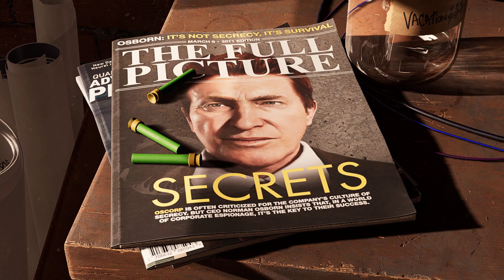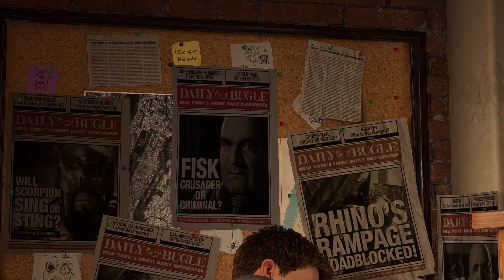Marvel's Spider Man Remastered PC - Parte 1/1080p 60fps Ultra Settings Ray Tracing/PT-BR/Steam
Spider-Man é um jogo eletrônico de ação-aventura desenvolvido pela Insomniac Games e publicado pela Sony Interactive Entertainment. É baseado nos personagens, mitologia e adaptações em outras mídias do super-herói de histórias em quadrinhos Homem-Aranha da Marvel Comics, tendo sido lançado para PlayStation 4 em 7 de setembro de 2018. Em 2020 o game ganhou uma versão remasterizada para ps5 e essa mesma versão foi portada para o PC e lançada em 12 de agosto de 2022.

PC Specs:

16GB RAM DDR4 Team Group T-Force Vulcan 3000Mhz (8+8 Dual Channel)
Nvidia GeForce RTX 3060 EAGLE OC 12GB Gigabyte
ASUS PRIME B450M-GAMING/BR
SSD 480gb Kingston A400 - Windows 10 Pro 64bit
SSD 1000gb Crucial BX500
+ 6TB HDDs Seagate/Western Digital